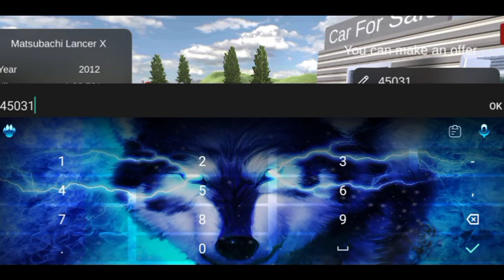I LOST MY $5000 IN DRAG RACE CAR FOR SALE SIMULATOR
techno gamerz
I lost my $5000 in drag race car for sale simulator 2023